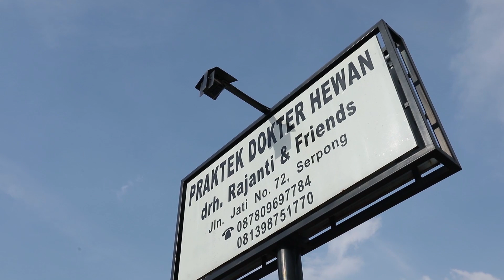English Bulldog Penghibur Hati: Shiro & Sunday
Shiro adalah English Bulldog yang periang, super-kepo, dan ingin main setiap harinya. Sedangkan Sunday cenderung kalem, mager, lekas nyaman di dekat orang, namun punya sakit yang sedikit mengganggunya.

Kendati sifat mereka yang berbeda energi positif kedua English Bulldog ini sangat membuat Momy & Dady gembira, nyaman, dan bersyukur.

Kali ini drh.Rajanti ingin mengetahui isi hati mereka lebih dalam termasuk apa yang mereka sukai. Ssst...salah satu di antara mereka ada yang gemar hobby makan, lho :) Siapakah dia?

Yuk cari tahu isi hati Shiro dan Sunday
hanya di YouTube channel drh.Rajanti.
Kami hadir untuk kesayangan Anda